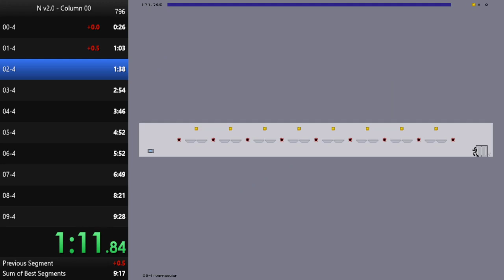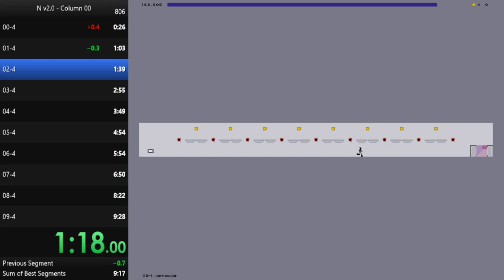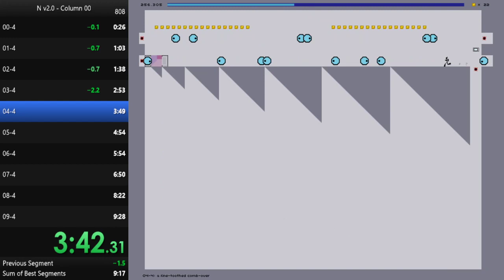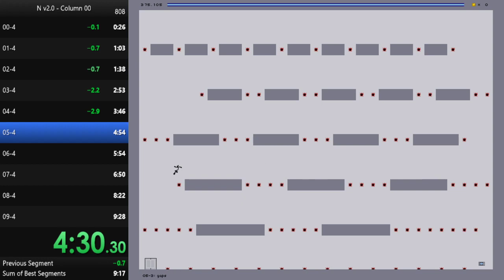NEW PB 9:28.5! N v2.0 - 00 Attempts 6/5/20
PB run starts at 23:50. Yeah, ok, that was a wild ride. Made some big mistakes in 3-4, 4-0 and 9-1, but managed to get the crazy 9-4 strat. I'll keep trying!